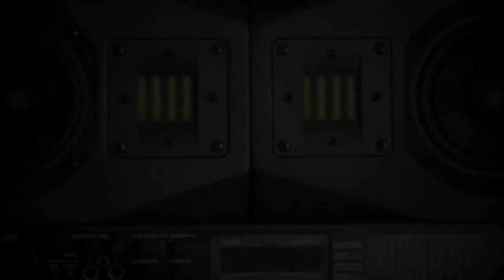GHOSTY I I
DRONE   ambient  NOISE

it's the same , but i didn't toch yne level in Imovie (app)